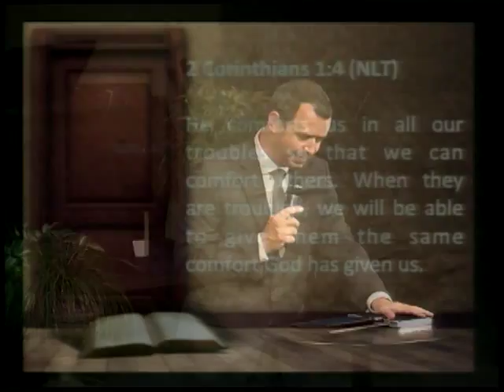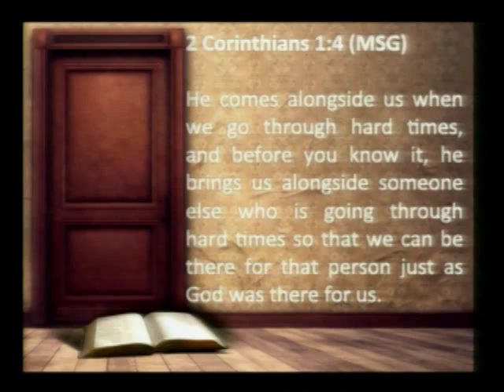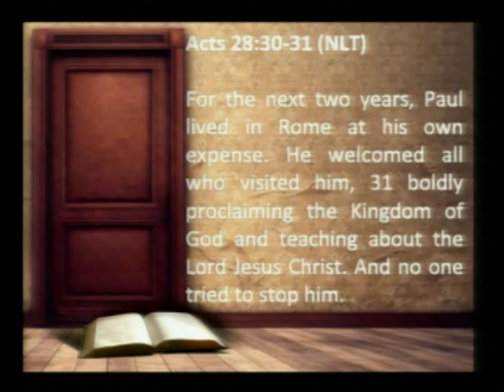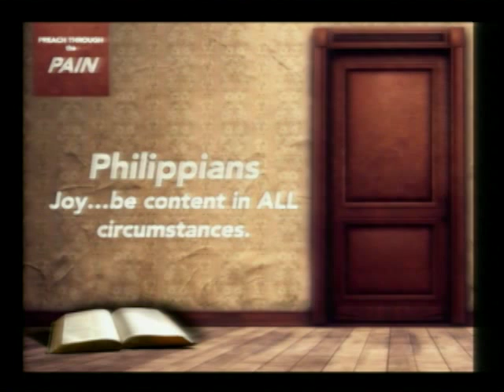Heritage Fellowship Church Sermon 8-30-15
Pastor Jason shares a message titled "Preach through the Pain".